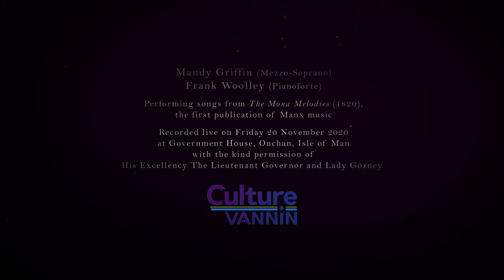Ne Kirree Fo'n Sniaghtey: A Manx song from 'Mona Melodies' (1820)